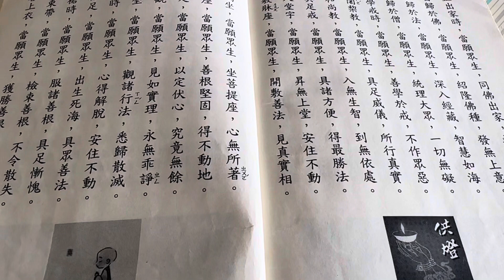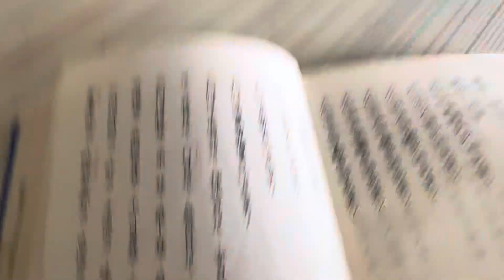🌍在家讀誦華嚴經花絮🍀❤️🙏🧠🌈